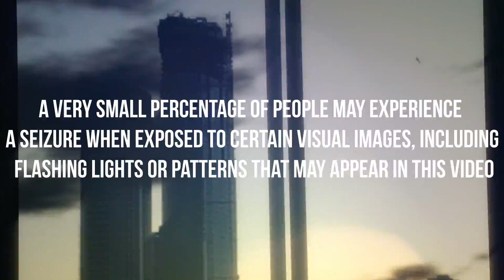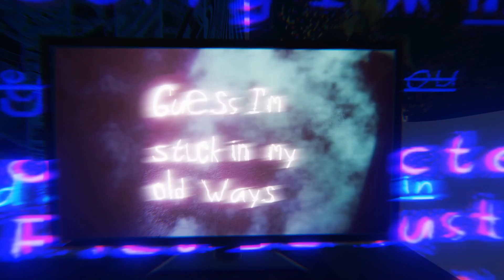WthCnvctn - In Writing (Lyric Video)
WthCnvctn - In Writing

3D Modelling, Storyboard, Concept & Creation by Keelan Roussel
Visual Effects / Post Edits by Sabian Ryan @ BOYEGmedia
Written by WthCnvctn
AJ Howse, Kyle Johnson, Keelan Roussel & Sabian Ryan
Produced by Sabian Ryan @ BOYEGmedia
Mixed by Kane Skinlo @ KAS Production Studios
Mastered by Mike Kaijan @ Rogue Planet Mastering
Vocal Feature by Kole Green of Counted Among Saints
Management Dylan Mohr @ MVB Live
Artwork by Sabian Ryan @ BOYEGmedia